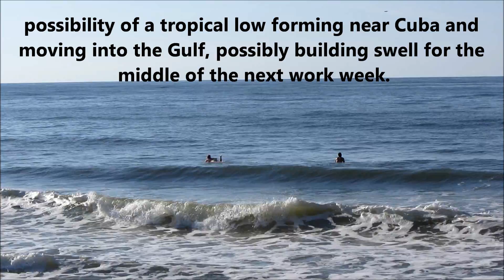My Movie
The Washout. Thursday, June 21 at 8 a.m.